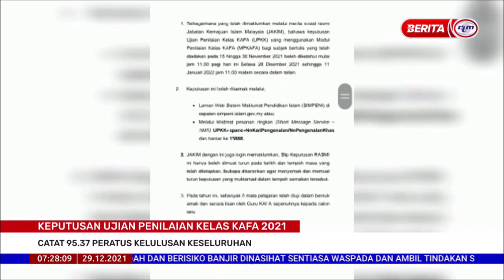29 DIS 2021 BERITA PAGI–KEPUTUSAN UJIAN PENILAIAN KELAS KAFA 2021 CATAT 95.37% KELULUSAN KESELURUHAN